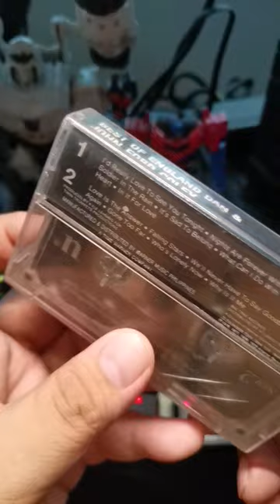The best of England Dan and John Ford Coley